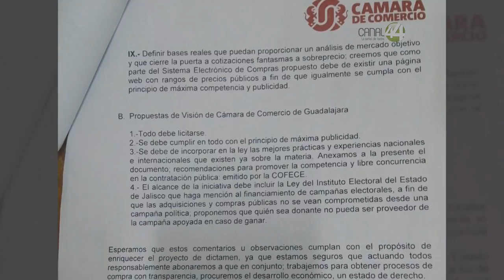Señal Informativa: CANACO inconforme por iniciativa del Sistema Estatal de Compras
Empresarios hacen observaciones a la iniciativa de Sistema Estatal de Compras. Los integrantes de la Comisión de Hacienda  por su parte, la retiraron de la sesión.